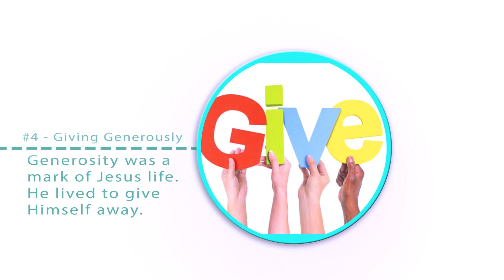Top Habits Sermon Bumper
This is a sermon series bumper (intro) I created a few years ago. This shows my ability to use corporate style slide shows to convey a message. Ask me how I can help you tell a better story.